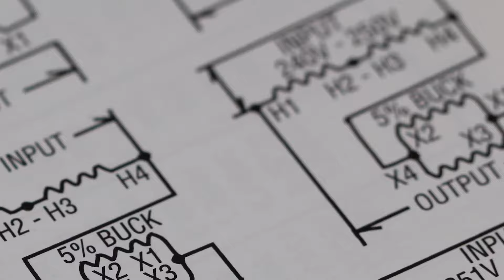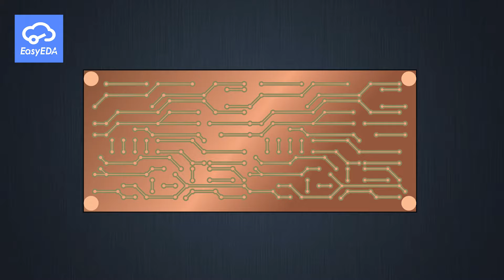Easy EDA Complete Course in Urdu\Hindi | Easyeda Tutorials | PCB Design Course in Hindi / Urdu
👉Learn PCB Design without any costly software, with Easyeda: a free online and powerful tool for professional PCB Design.Easy EDA Complete Course in Urdu\Hindi | Easyeda Tutorials in Hindi / Urdu  Easyeda Tutorials | PCB Design Course in Hindi / Urdu By T Tech Mentor.

Hello everyone.My name is Tasawar Aijaz. Welcome back to another video of T Tech Mentor YouTube channel.

➤PCB Design complete course for Everyone

 👉Finally I'm starting a new series, EasyEDA PCB Designer Online Tool for Beginners.

In this video i am telling you About How Can you watch Easy EDA All tutorials from my channel.

Are you an electronics hobbyists or professional or student who wants to learn Professional Level PCB Design? Are you looking for a free but powerful PCB Design tool? Are you confused on which PCB tool to use for your next project? This course is perfectly suitable for you

⭐️ Easy EDA online PCB Designer Tool Complete Course.
                              Visit T Tech Electronics YouTube Channel
                                                     And Watch
                                    ➤Dont forget to join this course.

👉Why Easy EDA?
EasyEDA is a 100% free Cloud based CAD tool for designing professional level PCB with built in PCB ordering system. The learning curve of EasyEDA is shortest if you compare it with any other tool and it has a wide variety of readily available PCB footprints for almost every single component as well as customized modules. Since there are thousands of EasyEDA users already, they're all creating their own components and sharing and adding to the library of EasyEDA almost daily. So if you're a student, or startup or even a manufacturing company, EasyEDA is perfectly suitable to you💯%.

Whats in the course👇

This course directly takes you to PCB design with little introduction, So even if you haven't designed PCBs before, its perfectly fine, the introductory sessions will cover all the basics for you and the assignments given will make you a PCB expert in minimum possible time.

⭐️Please watch the video till the end.I hope that you are successfully understand.If you doesn't understand, please comment me.I try to help you.

                            T Tech Mentor YouTube Channel🔔.